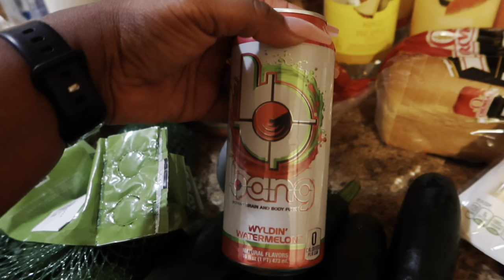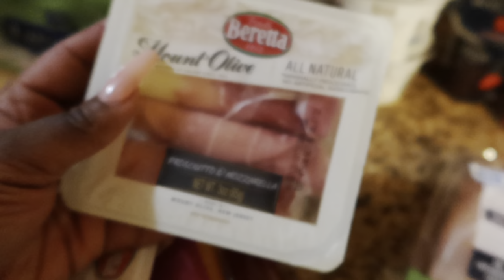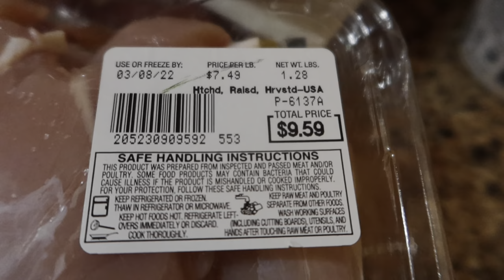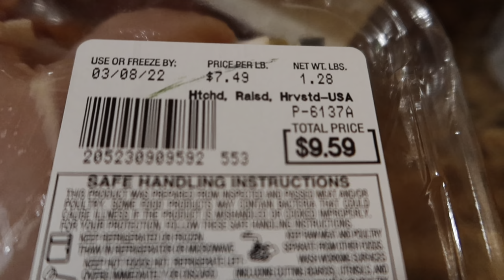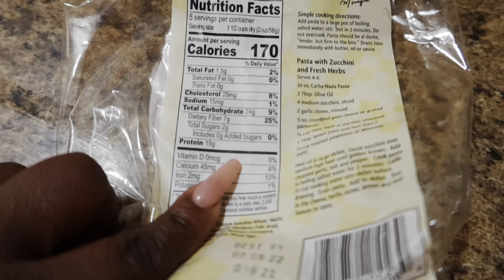Weekly Vlog: I bought a wig and I dunno 🤔, Gym workouts, Grocery Haul, Low Carb Jambalaya & more!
Hey y'all! Here's a week in my life. 🙂 Hope you enjoy

I film what I eat in a day, Grocery Hauls, budgeting videos and Vlog's. Thank you for following my journey 🥰

Amazon faves:

Filming:
Canon G7X Mark III
iPhone 13